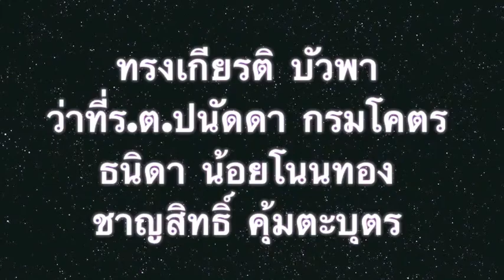พัฒนานักเรียนอ่านออกเขียนได้ร้อยเปอร์เซ็นต์ (กล่าวเปิด)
ดร.พงษ์ศักดิ์ ตั้งวานิชกพงษ์ นายกองค์การบริหารส่วนจังหวัดขอนแก่น เป็นประธานเปิดโครงการนักเรียนองค์การบริหารส่วนจังหวัดขอนแก่นอ่านออกเขียนได้ร้อยเปอร์เซ็นต์ ประจำปี 2556 เมื่อวันที่ 24 กรกฎาคม 2556 ณ ห้องประชุมแฟลตสัตตบรรณ 2 อำเภออุบลรัตน์ จังหวัดขอนแก่น